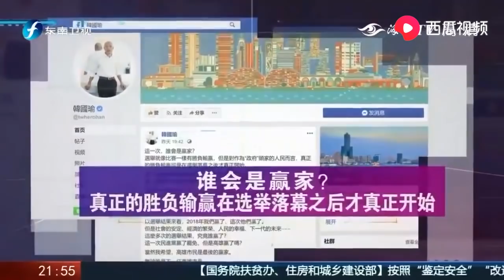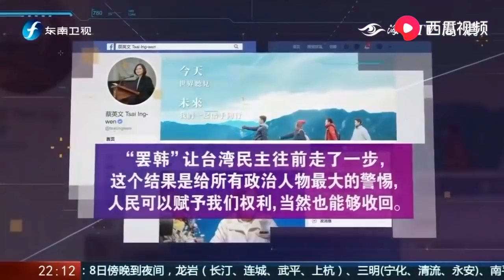《台湾新闻脸》失守高雄，韩国瑜何去何从？